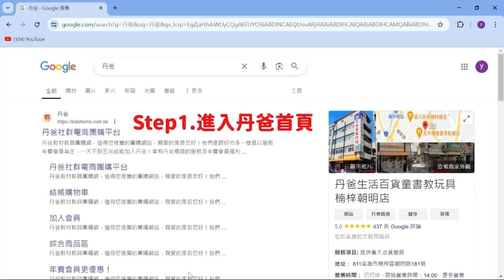(丹爸好物)丹爸 新會員註冊教學 簡易教學版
丹爸-新會員註冊教學/簡易教學版
本頻道介紹丹爸團購價格優惠又超高CP值的好物!
讓您可以用優惠的價格買到優質好物! 還享有超棒的售後服務!
當然也希望能吸引到優質的會員加入丹爸!
請上網搜尋: 丹爸